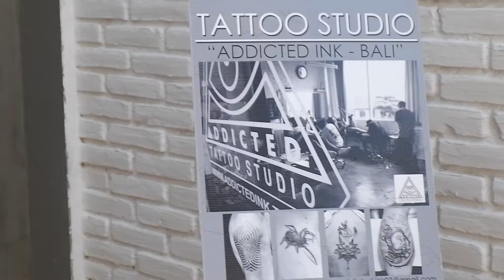WHAT'S SO SPECIAL ABOUT BERAWA?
Places we went to:
Coffee n Oven
Koloni
Strike bowling
Berawa beach
Peloton Supershop
Tamora Gallery